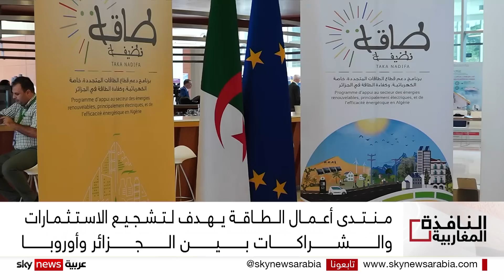تعاون جزائري أوروبي في مجال الطاقة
الاتحادُ الأوروبي يدعو إلى شراكةٍ استراتيجية طويلة الأمد معَ الجزائر كمورد موثوق به للغاز إلى دول القارة
معنا من الجزائر الخبيرالاقتصادي عبد القادر سليماني